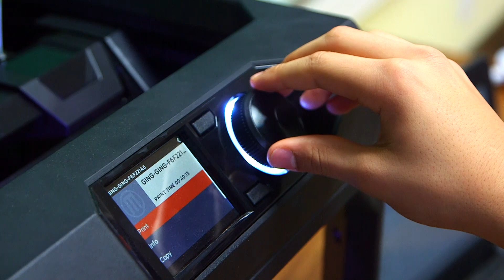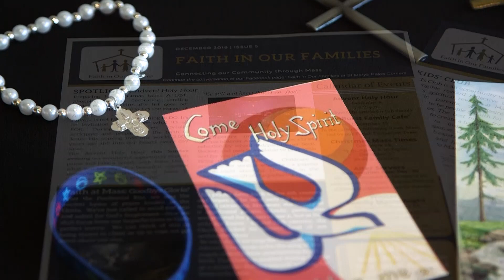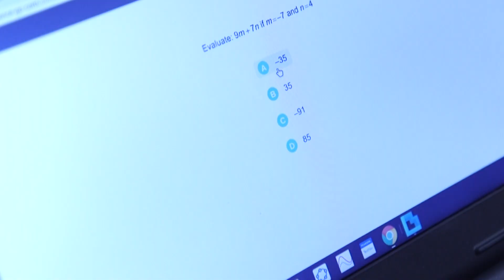Catholic Schools Dinner 2020 - GIFTS Grant Program